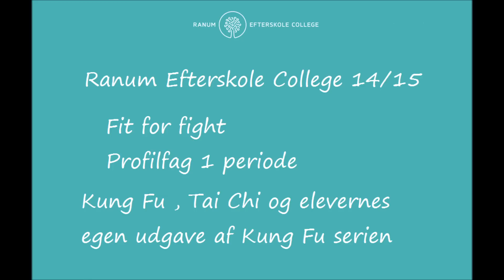Fit for fight, træning med Lotte på Ranum Efterskole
Fit for fight holdet træner med en rigtigt dygtig instruktør i Kung fu.